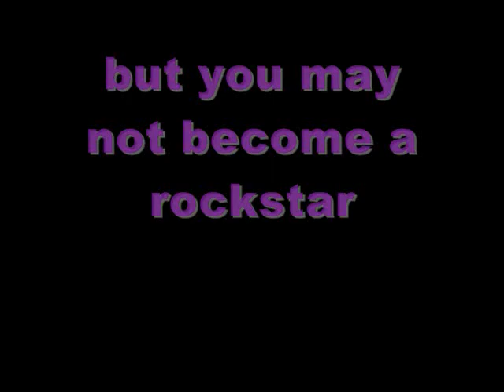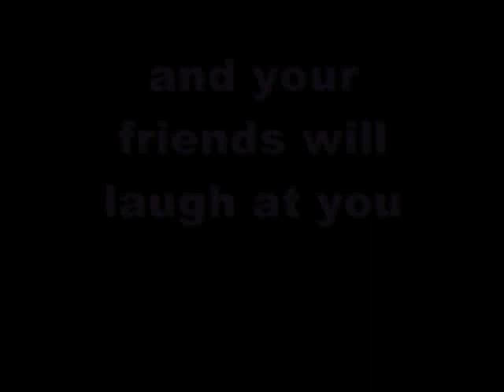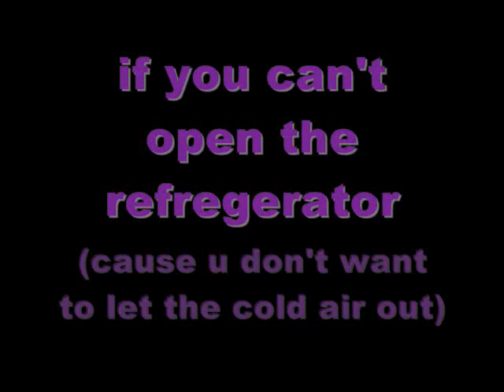what to do if your power goes out